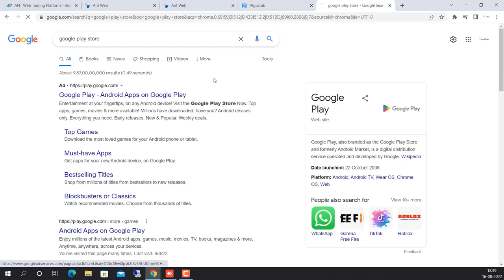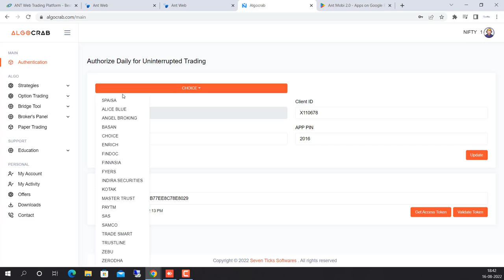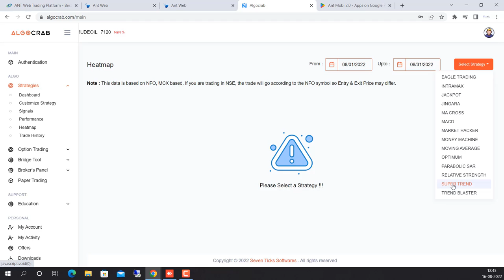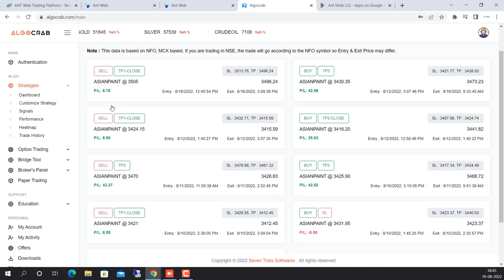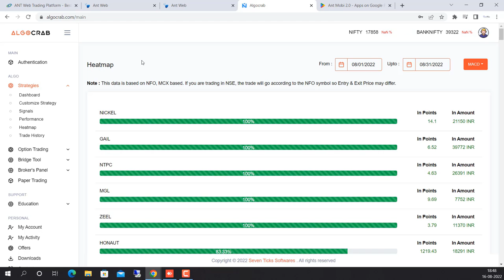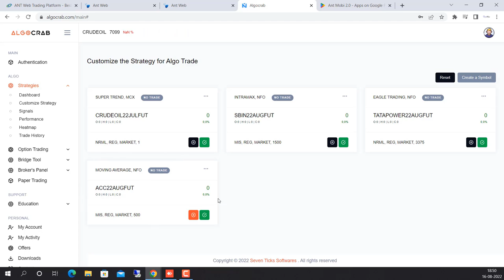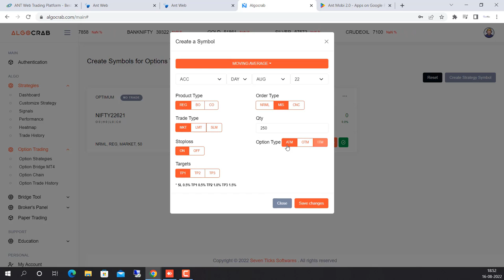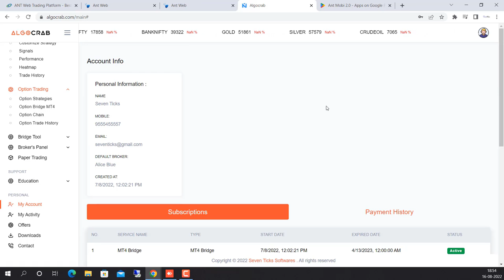algotrading ANT MOBI 2.0 TO ALGOCRAB | Algo trading Platform In India | Fully Algo Trading